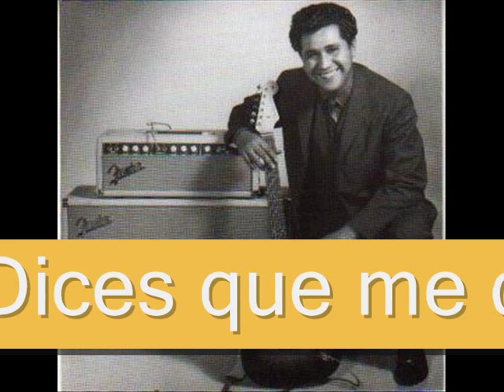Más Allá de la Música...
Viajemos a 1983 colocando la aguja del dial en el 105.7 de FM para situarnos en Radio D y escuchar un bloque de canciones de Rock And Roll mexicano; en los famosos viernes de Rock de Radio Departamento, Más Allá de la Música una emisión conducida por el Dr. Jaime Hernández Martínez, la omisión de los comentarios del Dr. es una práctica que teníamos en ése entonces y que hoy lamentamos.

Sea pues un pequeño homenaje para el Dr. Jaime y para "Más alla de la Música"...

Imagenes de Gustavo Zamora Estroncio90 y Hooligans website...